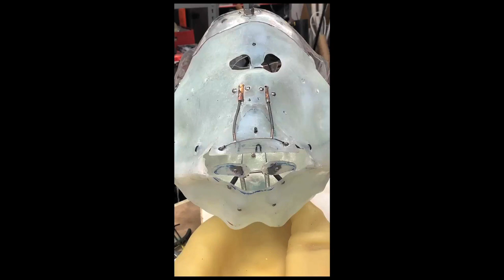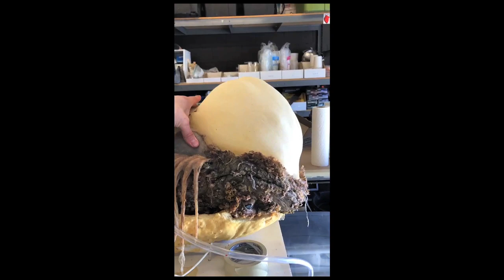Wendy – Creature Effects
Footage courtesy Jason Hamer, Hamer FX. Music by Dan Romer and Benh Zeitlin, from their "Wendy" motion picture soundtrack, used with permission.